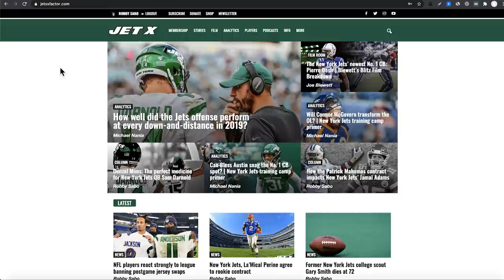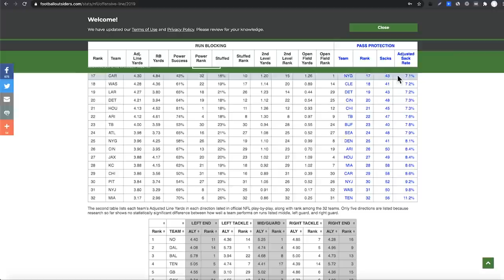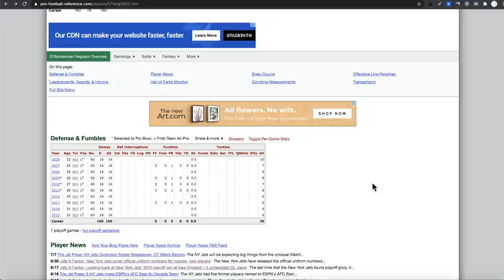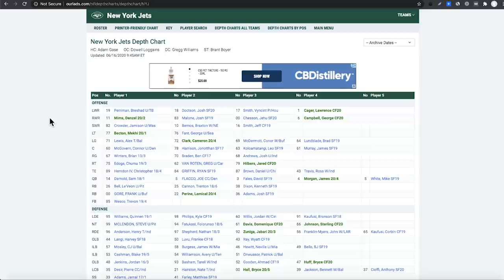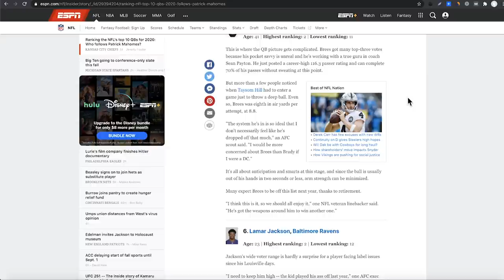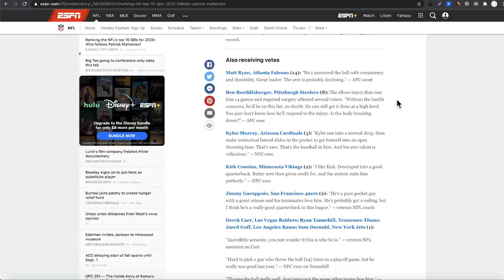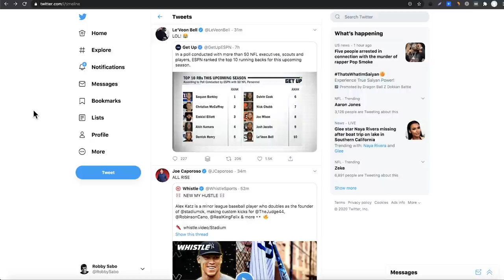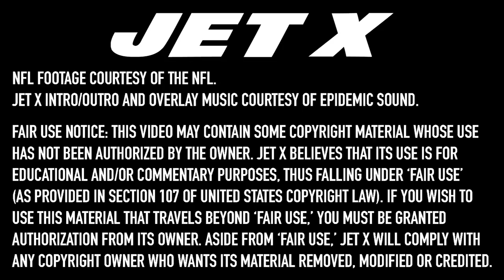The New York Jets WRs Are Fine, Le'Veon Bell Laughs At ESPN's Rankings | Sabo Radio 51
The New York Jets wide receivers are absolutely fine and Le'Veon Bell laughs at ESPN's running back rankings on Sabo Radio 51.